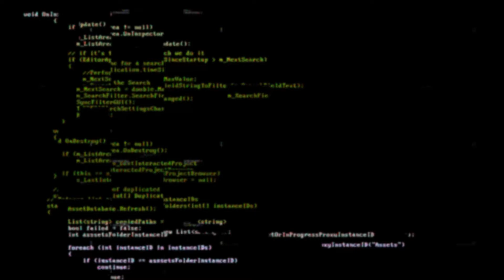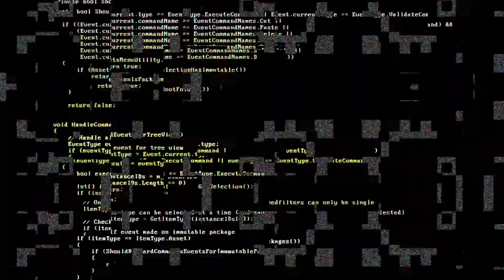[FREE] Freestyle Type Beat "Cyb3r att4ck" | Rap Trap Instrumental Beats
MUST CREDIT IN TITLE: [prod. merlinskiy]